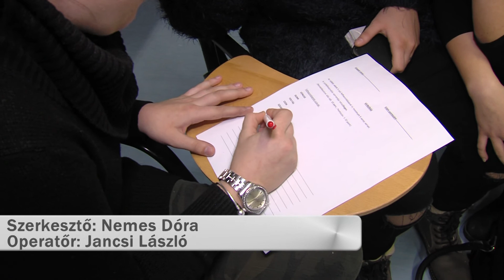Kanizsa TV Híradó - Ésszel, AIDS nélkül